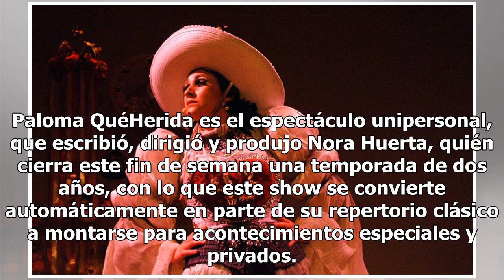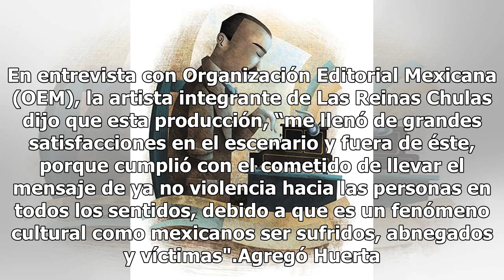Nora Huerta sana las heridas con canciones rancheras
Paloma QuéHerida es el espectáculo unipersonal, que escribió, dirigió y produjo Nora Huerta, quién cierra este fin de semana una temporada de dos años, con lo que este show se convierte automáticamente en parte de su repertorio clásico a montarse para acontecimientos especiales y privados. En entrev...